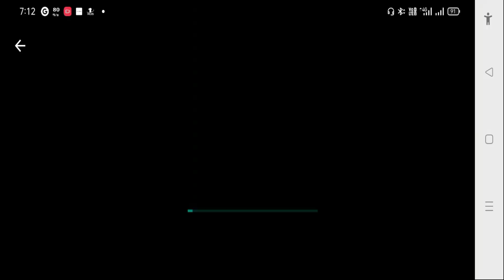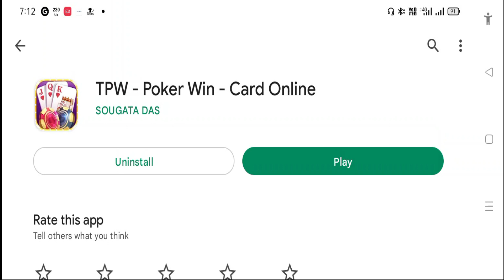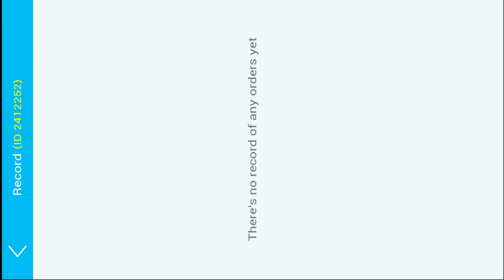TPW Poker Withdrawal Problem Solve | TPW Poker Win App Game Explained | How To Win Money In Poker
risk'."

.related search.

eraning app
earning app hack
earning app ads
earning app and website
earning app bank transfer
earning app by watching videos
earning app by listening music
earning app cash out
earning app commercial
earning app coin hack
earning app channel kaise banaye
earning app direct to gcash

TPWPokerWinApp Contact - For Sponser And Help
Whatsup no .